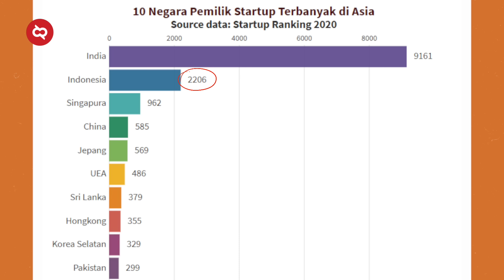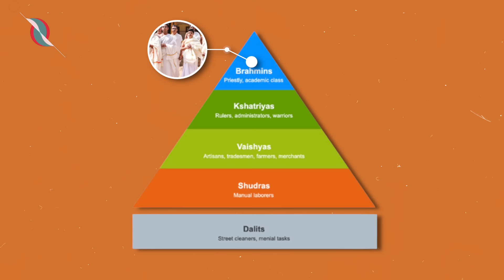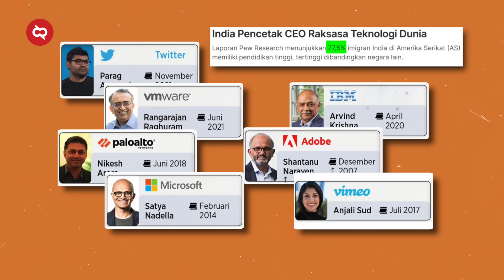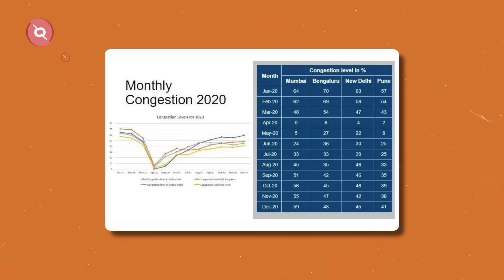Jangan Nonton Film Bollywood Doang! Sisi Gelap India yang Sengaja Disembunyikan Pemerintahannya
Selamat datang di India, negeri  industri film terbesar di dunia, Bollywood. Negeri dengan jumlah masjid terbanyak di dunia, walaupun kita tahu di sana lebih banyak umat Hindu.
Kalau di Indonesia cuman ada 2.206 startup, di India lebih banyak tiga kali lipat yaitu 9.161 startup. Yup selain industri perfilman Bollywood nya, India memang makin ke sini makin bertumbuh pesat. Ada juga yang bilang, karena dijajah oleh Inggris, makanya India menjadi lebih maju. Tapi bukan berarti negara ini benar-benar terang benderang yah. India ternyata juga memiliki sisi gelap.